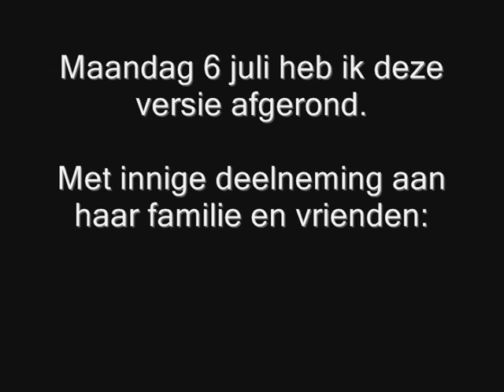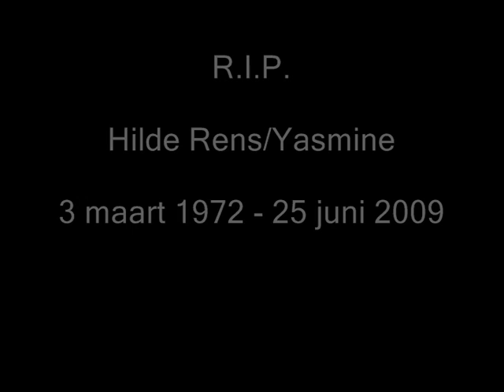Yasmine - Diep In Mij (Akoestische Versie)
Helaas is Hilde/Yasmine niet meer onder ons, maar haar muziek (en presentatiewerk op radio en tv) zal altijd bij ons blijven!

Hoewel ik de originele versie van Diep In Mij prachtig vind, was ik benieuwd hoe deze akoestisch zou hebben geklonken en besloot deze zelf te maken.

Opgedragen aan Hilde/Yasmine.

De zang is afkomstig uit de oorspronkelijke opname, de rechten voor die opname behoren toe aan [Merlin] CNR Entertainment.